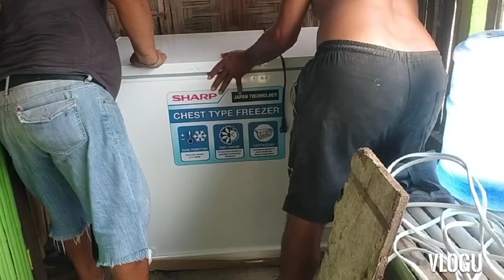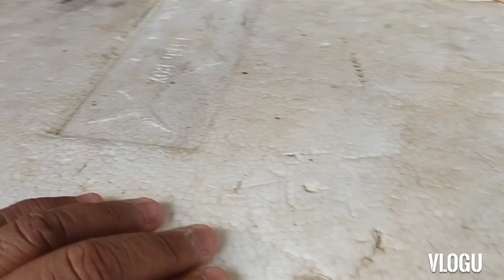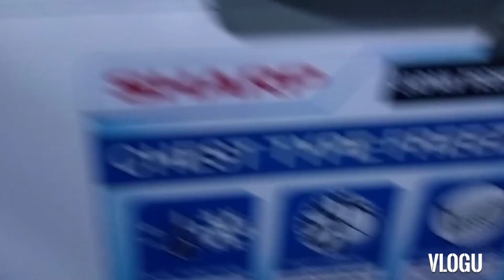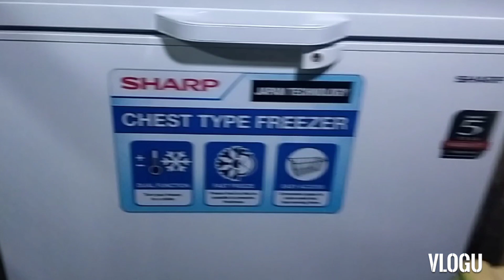UNBOXING CHEST FREEZER II EARLY GIFT💖